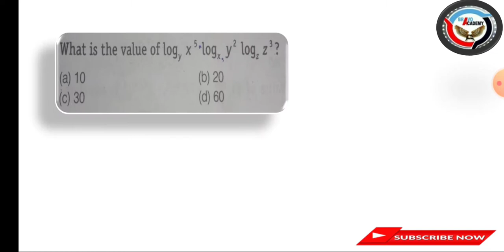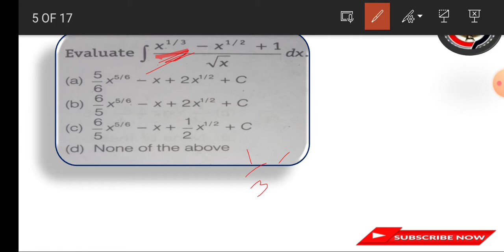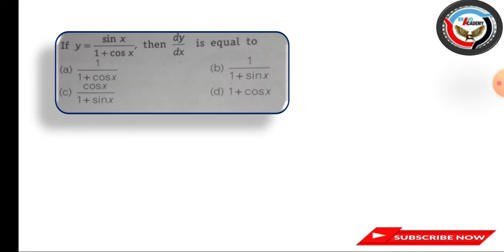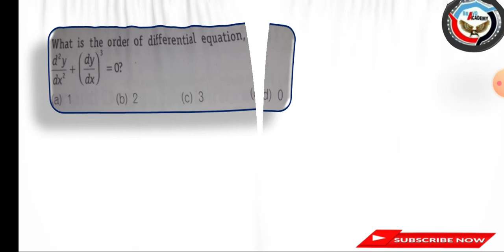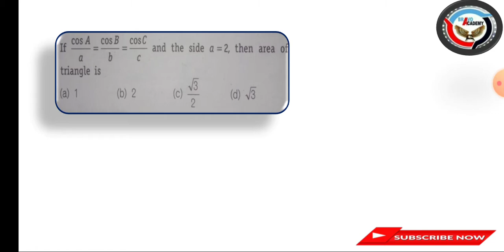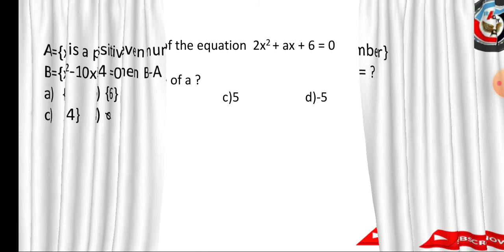WBP Wireless Operator Mains Math Mock Test 5 | Wireless operator Math class | By Tez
Hallo Everyone,

Welcome to Bravo Academy.

Class Title 🙏 👇

WBP Wireless Operator Mains Math Mock Test 3 | Wireless operator Math class | By Nitish

telegram grp only for wireless operator mains

your enquiry-

Bravo Academy Nitish sir wireless operator math classes

wbp wireless operator math class bravo academy

wbp wireless operator math class

wbp wireless operator math

wbp wireless operator math class  solution

wbp wireless operator math practice set

wbp wireless operator math syllabus

wbp wireless operator math MCQ

tags,
preliminary cut off 2021,excise
WB Police Wireless Operator Result 2021 West Bengal Police Wireless Operator Cut off Markswireless operator exam cut off,wireless operator preliminary exam cutoff,wbp wireless operator exam 2021,wbp wireless operator cut off 2021,wait for a job,wbp exam update,waitforajob,bongo mentor